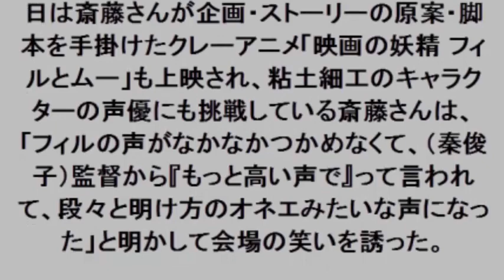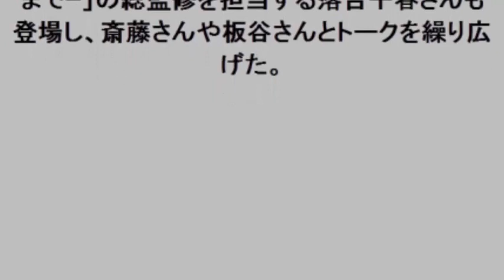斎藤工：クレーアニメで“明け方のオネエ”声披露 ゴリラ役は「しっくりきた」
斎藤工：クレーアニメで“明け方のオネエ”声披露　明け方のオネエ”声披露